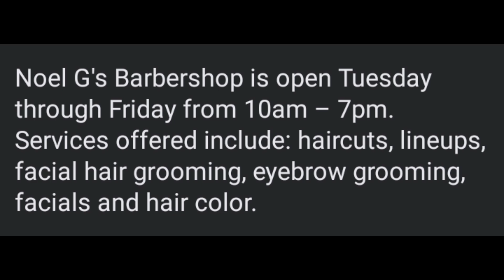East Main Street Barbershop Switches Name/Owner In Fall River